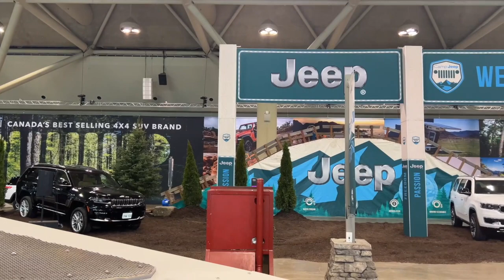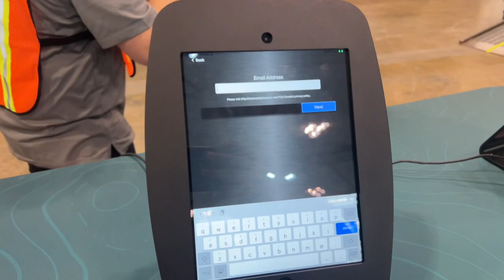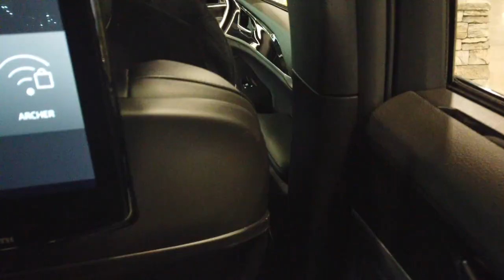2023 Canadian Auto Show: Unbelievable Cars & Must-See Highlights | Part 1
canadian international autoshow 2023
auto show 2023
canadian international auto show 2023
canadian auto show,car show 2023
2023 car shows near me
canadian international auto show,2023 cars,canadian
2023 canadian international autoshow
2023 canadian international autoshow vlog
2023 car show,2023 auto show,autoshow 2023
canadian international autoshow
toronto auto show 2023
hot wheels 2023 concept cars
2023 cars coming out

Check Out the Unbelievable Cars at the 2023 Canadian Auto Show | Part 1

Are you looking forward to the biggest Canadian auto show yet? Well, it's just around the corner! In this video, we're sharing everything you need to know about the Biggest Canadian Auto Show Yet!

This video is the first of a series and we're giving you exclusive access to early details and information ahead of everyone else. So be sure to check back soon for more information about this exciting event!